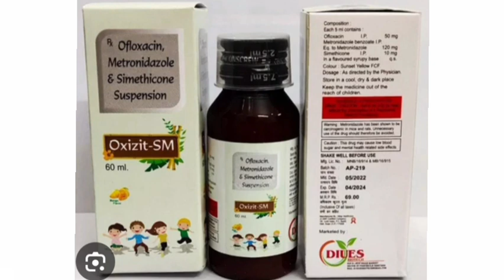Oxizit SM Suspension Syrup